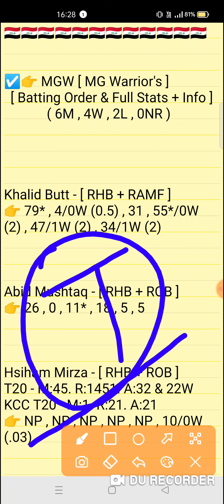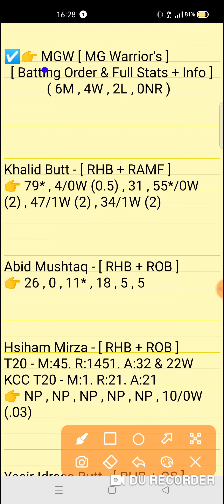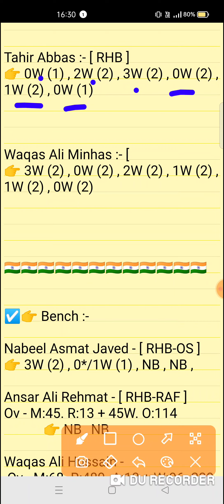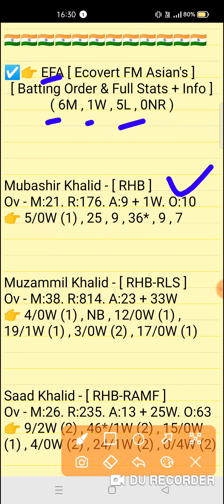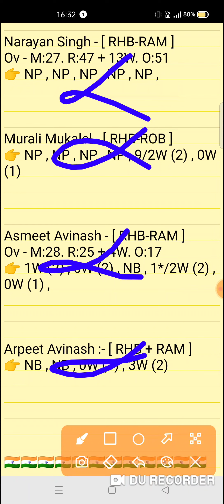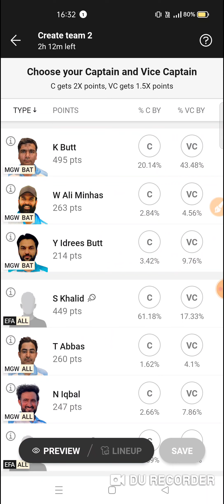MGW vs EFA Dream11 prediction | mgw vs efa dream11 team| KCC T10 challengers Match 2023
MGW vs EFA Dream11 prediction | MGW vs EFA | mgw vs efa dream11 team | KCC T10 challengers League 43th Match series 2023

mgw vs efa
mgw vs efadream11prediction
Expert fantasy11

1. This analysis is based on my Understanding,knowledge and instinct. While selecting your team, consider the points mentioned and make your own decision.

2. Dream 11 takes great care to comply with all central and state legislation in India to ensure that users are fully protected. Every contest on platform is carefuly designed to comply with applicable statutes and regulations in India. Dream1 constitutes a 'game of mere skir, which makes the Dreamll game exempt from the provisions of the Public Gambling Act, 1867 (PGA) Dreamil is a legitimate business activity protected under Article 19(Dg) of the Constitution of India